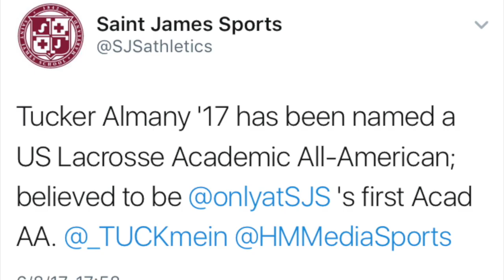Tucker Almany 2017 Senior Highlight Tape (St. Joseph's Signee)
Tucker Almany | Saint James School Class of 2017 | St. Joseph's University Class of 2021 | Washington County Boys' Lacrosse Player of the Year | US Lacrosse Academic All American |